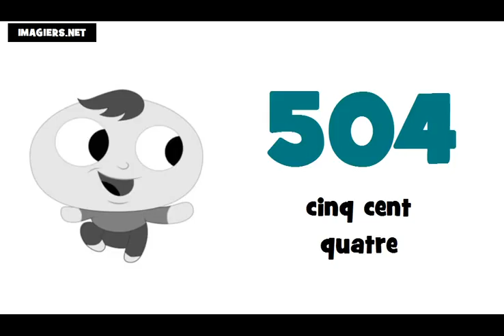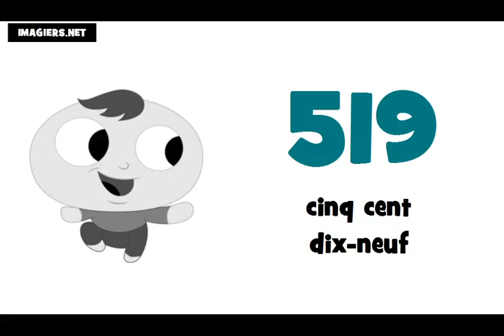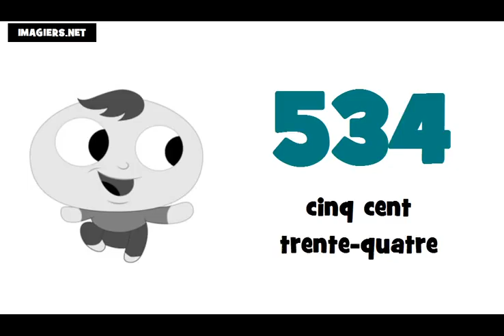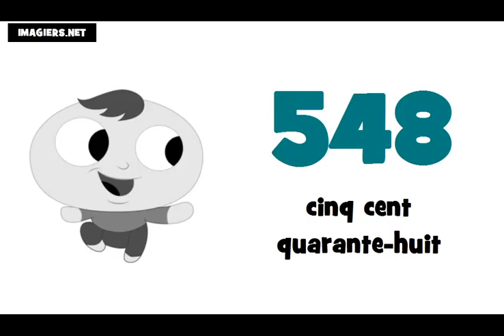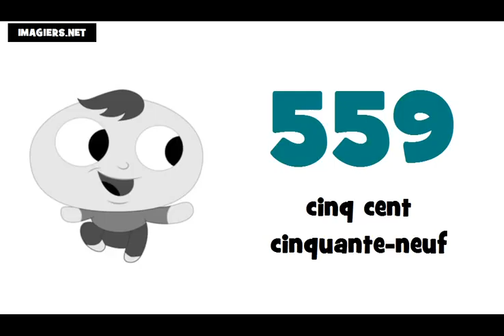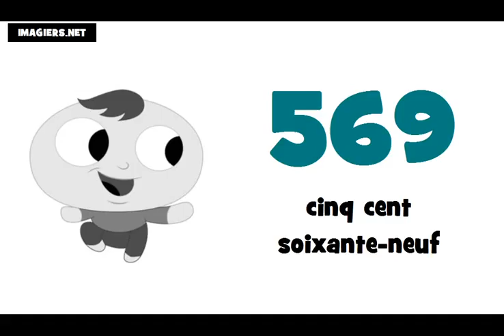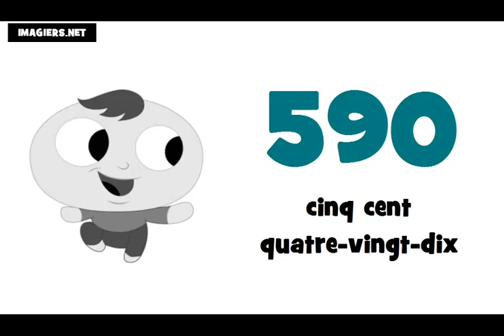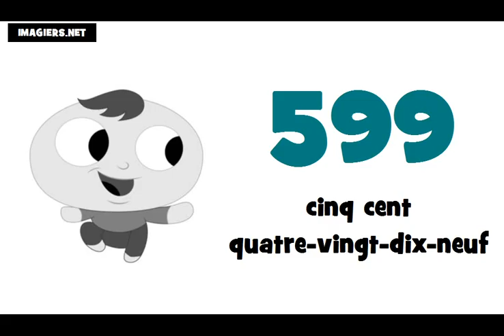Je compte de 500 à 600